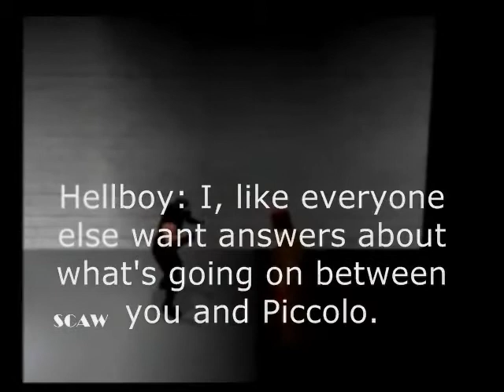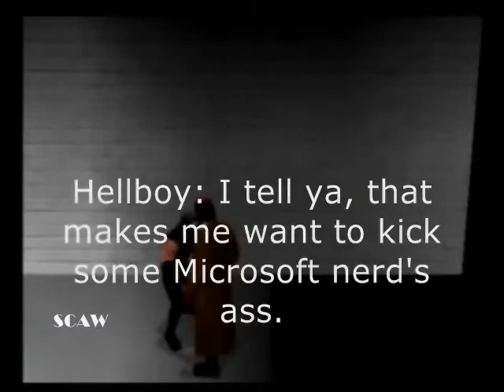SCAW Superstar Clash 85 Part 3